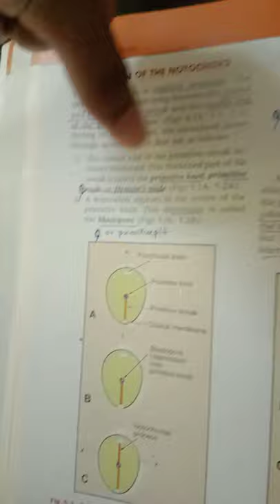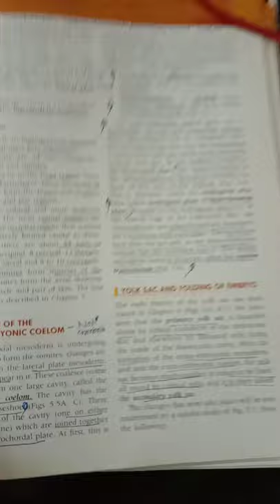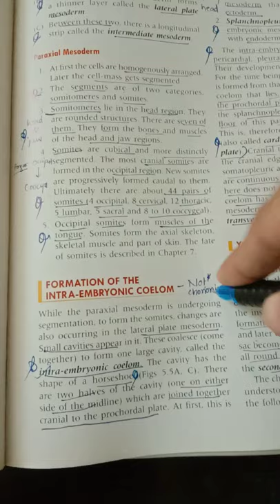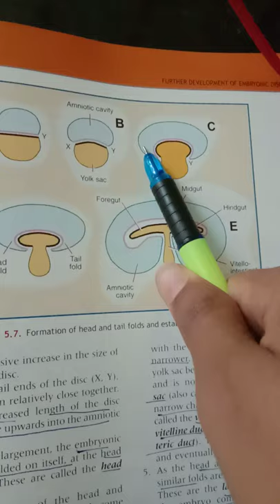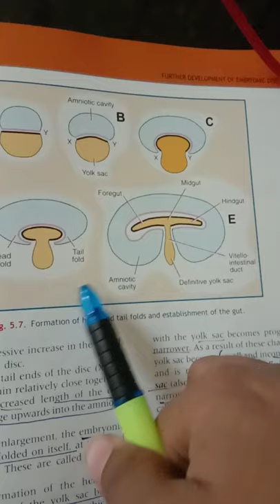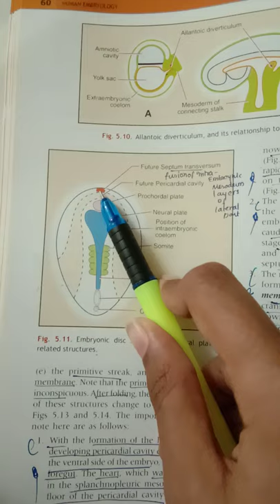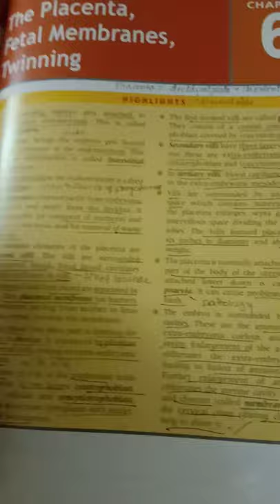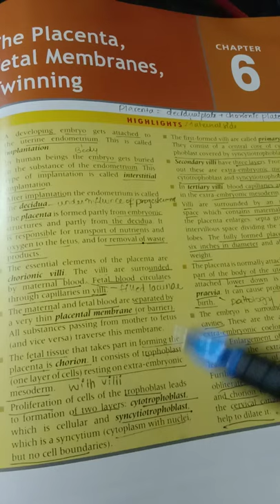Development up-to 3week-Embryology